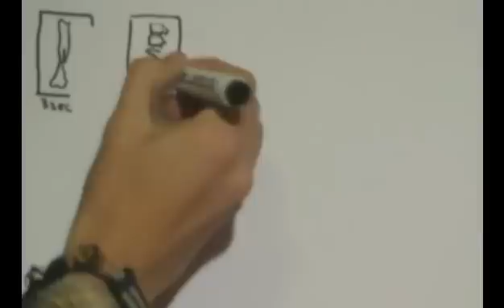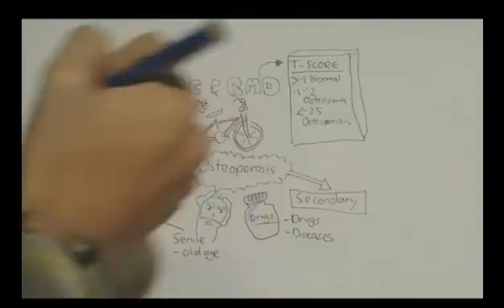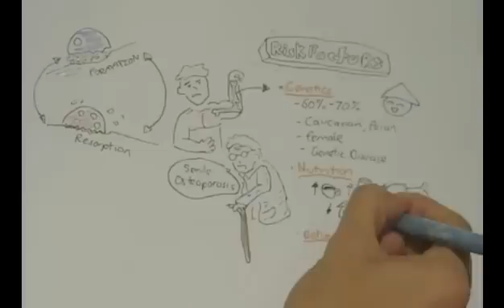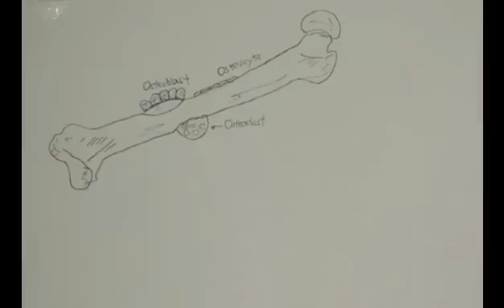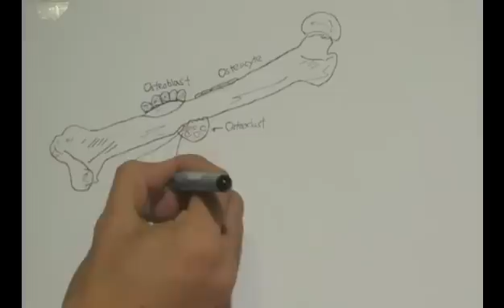Osteoporosis (Part I)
Learn the fundamentals of Osteoporosis in Part I—covering its pathophysiology, risk factors, and the role of bone remodeling. Perfect for medical students and healthcare professionals seeking a clear, exam-focused breakdown of this common metabolic bone disease.

📌MAKE THIS LECTURE STICK: FREE PRACTICE QUESTIONS HERE! 🎓
👆No cap, these practice questions will make you a pro!